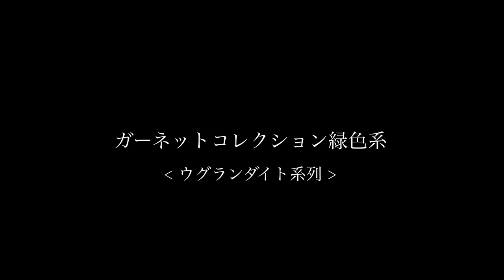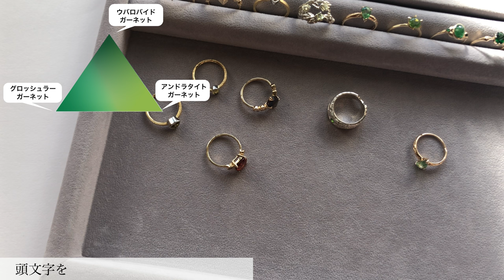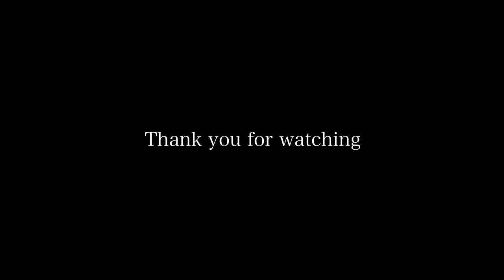ガーネットコレクション / グリーン系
2021年の最初の新作ガーネットのコレクションです。一月の誕生石で赤い石であるという印象が強いですが、実は様々なカラーバリエーションがあって特徴の多い宝石です。

今回は『全部ガーネット』 というテーマで、この宝石の多彩な色や特性を全てカバーしたコレクションを作りました。また知識が増える事で興味も増えるのでは？と一点一点のジュエリーとしてではなく「知識と合わせて魅せる」「コレクションとして魅せる」という事にこだわりこの解説動画を作りました。

初めて知る方でもわかりやすいように、なるべく専門的な要素を噛み砕き説明していますので、是非赤色系、緑色系、合わせてご覧ください。

♦︎ ♦︎ More Information ♦︎ ♦︎

0:00  全体の紹介
0:58  ガーネット緑色系の全体図
1:42  デマントイドガーネット
4:05 レインボーガーネット
5:31 グロッシュラーガーネット
6:32 ツァポライトガーネット
7:12 ヘソナイトガーネット
7:46 マリガーネット